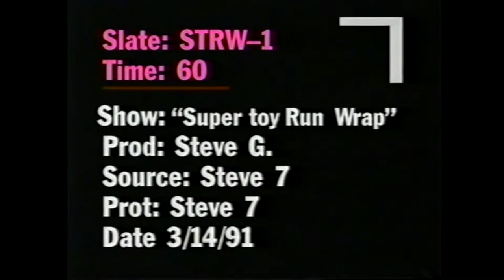TOYS R US MY CHILDHOOD | V22